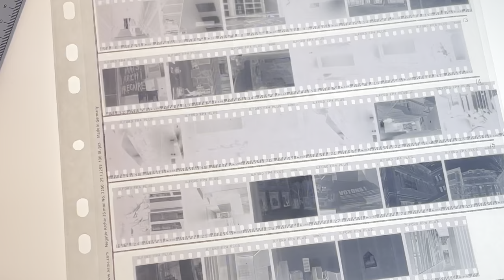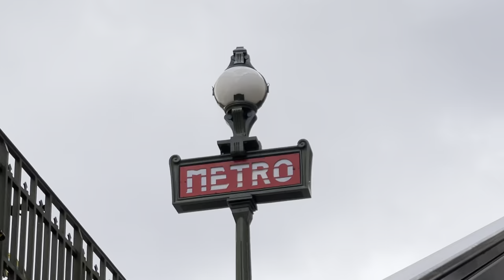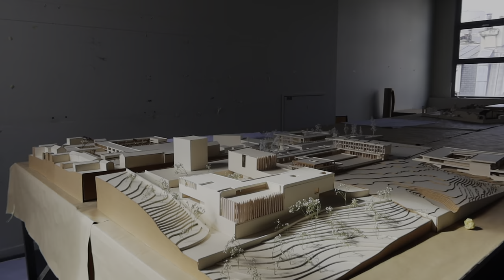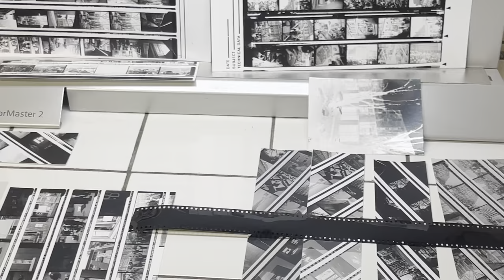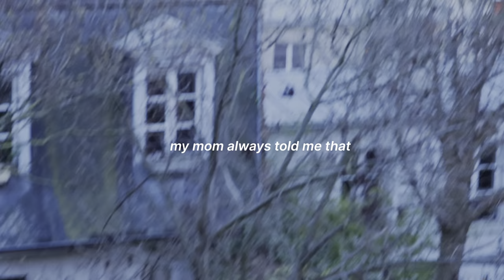day in my life in Paris | Architecture school, coffee shops, film photography, & more.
Hi!

Come follow me along a day in my life at school, in the architecture studio, by the canal, and at my film photography class.

I’m from Montreal and I’m studying abroad in Paris for architecture school!

love,
Kyara

Don’t forget to turn on your post notifications so you can watch all my videos!

Camera used : CANON G7X mark 3 & iPhone 12 Pro Max from apple